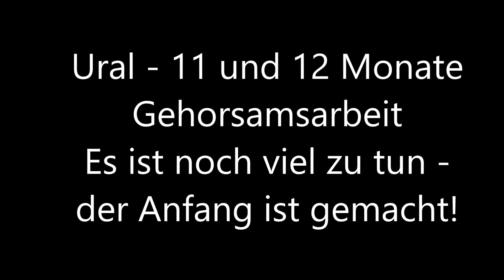Ural IZBB (Kennel of White Finess)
11 und 12 Monate
Gehorsam